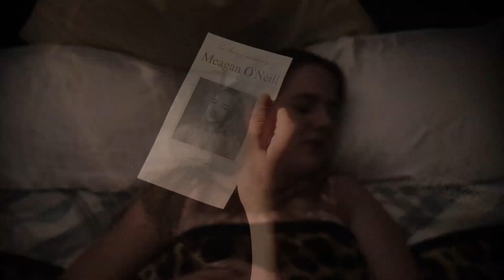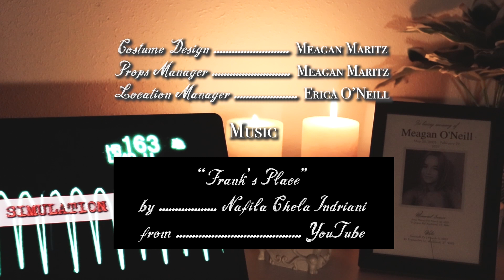OnScreen 2023 - Beyond Farewell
Best friends Meagan and Erica celebrate a birthday, but something in the house seems off...